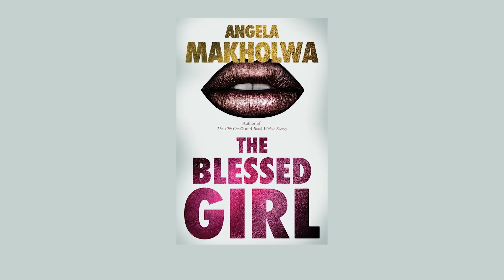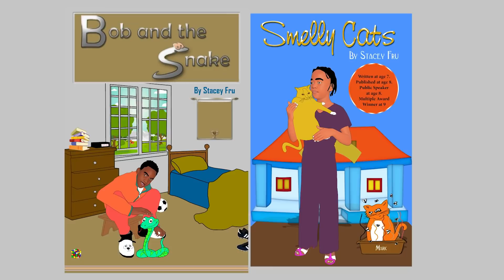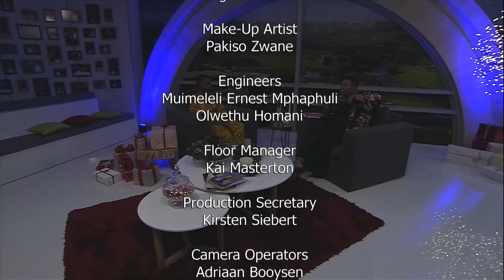Real Talk with Anele S4 EP47 What are you Reading?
SAFTA award winning talk show presented by Anele Mdoda. Featuring social commentary on current, cultural & lifestyle topics. SABC 3 17:00-18:00

We are in the last week of the year before the holiday season is on us, ziBig Dayz, Ke Dezember, and for many of us this is a great time for catching up on some of the things we couldn’t do … like reading, and for many of us deciding which books to stuff into our suitcases can be stressful. Anele is in conversation with some of South Africa’s leading writers about their latest books, and books that that should make it on the reading list. Our guests are:
Stacey Fru, author of "Smelly Cats" and "Bob & the Snake"
Angela Makholwa, author of The Blessed Girl"
Chef Nompumelelo Mqwebu, author of "Through the eyes of an African Chef"
and
Panache Chigumadzi, author of "Sweet Medicine"